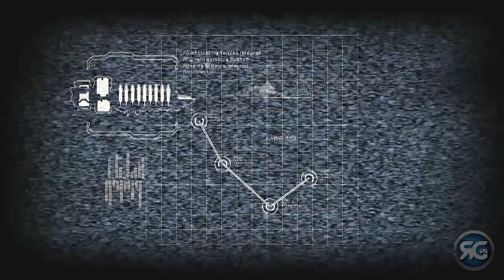Dead Space 2 - Minha Análise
► Dê um joinha e adicione aos favoritos pessoal ◄

Minha análise de um game que na minha opinião levou o gênero de Survival Horror nas costas nessa geração. Dead Space 2!